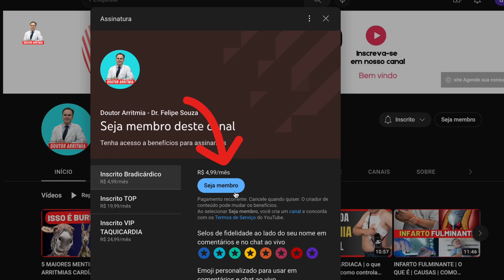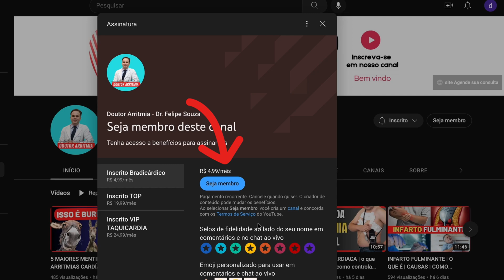CATETERISMO CARDIACO É NECESSÁRIO? É PERIGOSO? COMO É FEITO